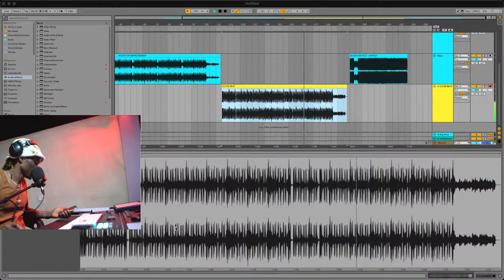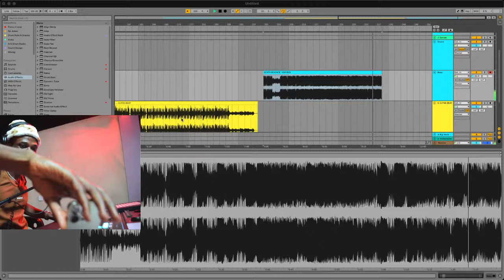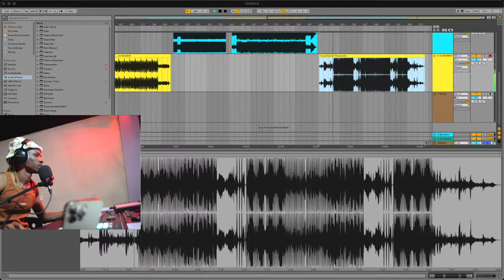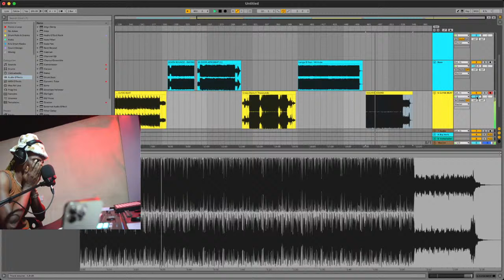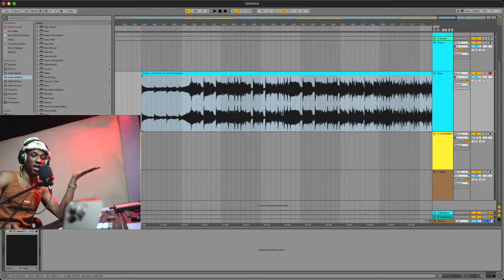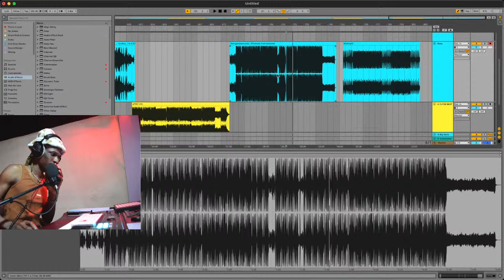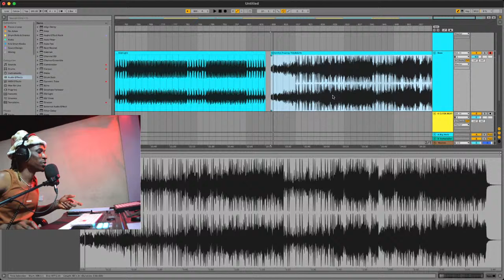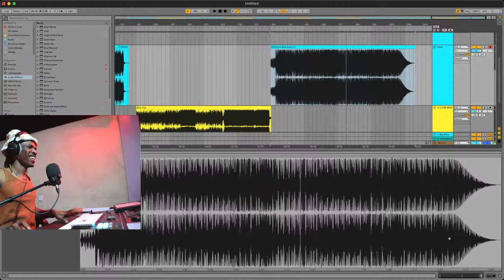Krizbeatz's Beat Review / Tips